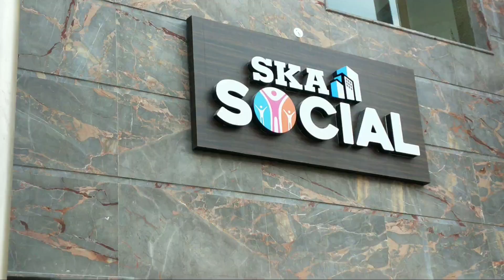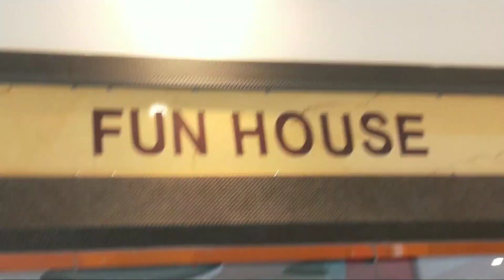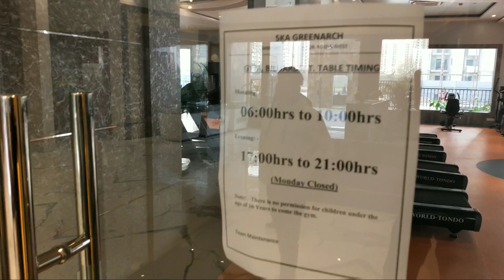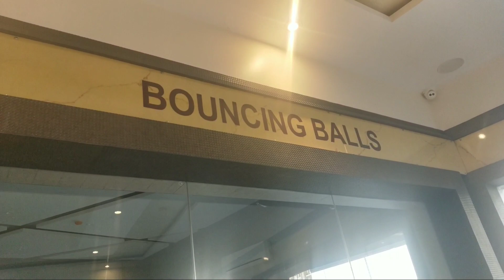SKA GREEN ARCH || NOIDA EXTENSION || NEAR GAUR CITY MALL|| ABHISHEK KASHYAP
this video I've shown you ska green arch full project details or dekhaunga gym , club or full building view , yahan investment plan karne ke liye is number par call karein - 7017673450

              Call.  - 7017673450